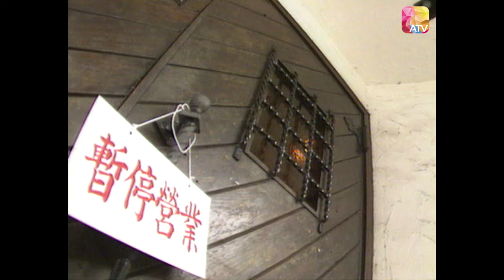《烈火雄風》第23集 呂頌賢、翁虹 FLAME EP23 ATV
中國香港 / 1992 / 時裝 劇情 / 共25集

監製：陳宇超

演員：林祖輝、翁　紅、呂頌賢、劉錦玲、楊玉梅、劉丹、潘志文、羅烈、尹天照、歐陽珮珊、劉錫賢、楊嘉樂

故事大綱:
消防員給人的印象是英勇而甘冒生命危險救人的無名英雄，是很受人尊重及敬佩的專業人仕，但電視劇很少是關於他們的，可能是因為拍攝火災場面有一定程度的困難及危險。亞視一向都以創新、突破及向難度挑戰見稱，二十五集的「烈火雄風」中的主角正是一位消防員，劇中的救火場面極富真實感，令人看得驚心動魄。

Douyin: ATV_official
ATV News 亞洲電視新聞：